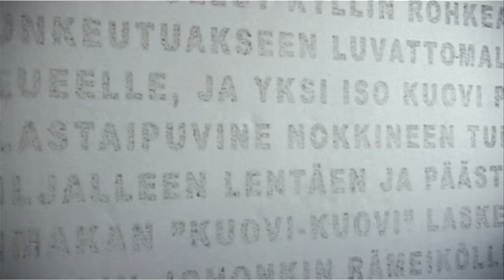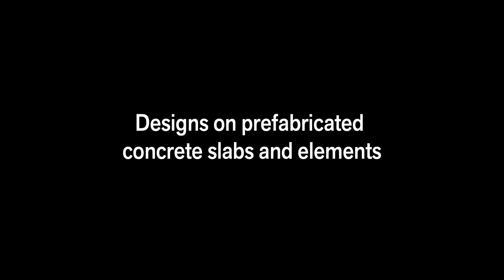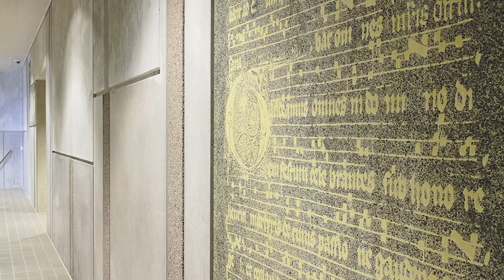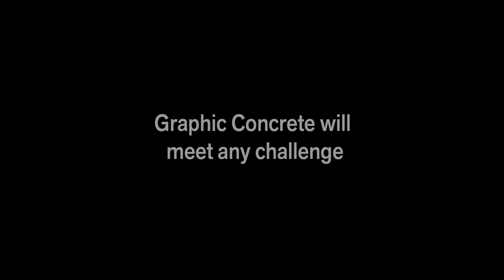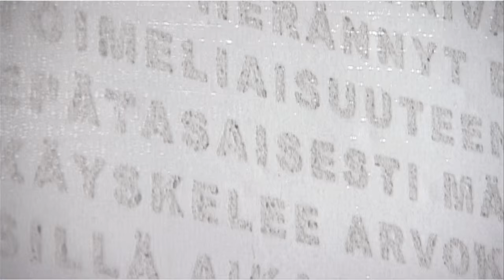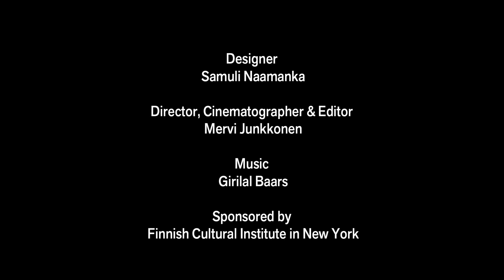Graphic Concrete by founder Samuli Naamanka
Graphic Concrete invented by the founder of Graphic Concrete ltd.
inter. architect Samuli Naamanka